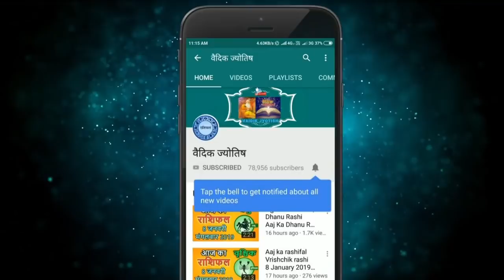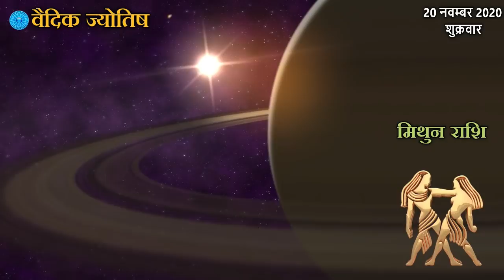मिथुन राशि 20 नवंबर शुक्रवार | Aaj Ka Mithun Rashifal | Mithun Rashi 20 November 2020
2020November mithun rashi
mithun Rashi November 2020
Dainik Rashifal,Horoscope,Astrology
20 नवंबर  मिथुन राशि
आज का राशिफल मिथुन राशि
मिथुन राशिफल